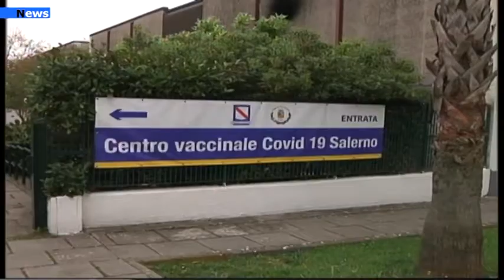Campania, Da oggi la regione ritorna in zona arancione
Da oggi la Campania torna in zona arancione. Dopo un mese e mezzo di rosso riaprono i negozi di abbigliamento e calzature per adulti i parrucchieri ed estetisti.